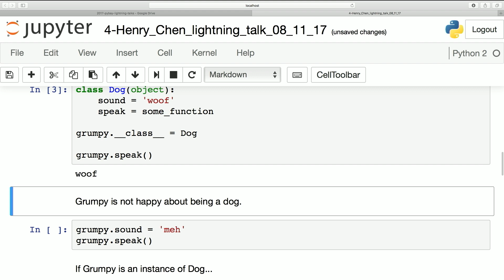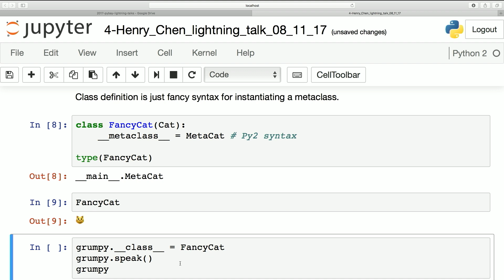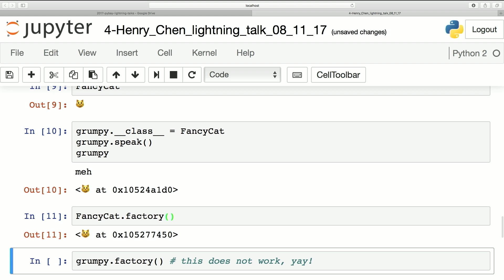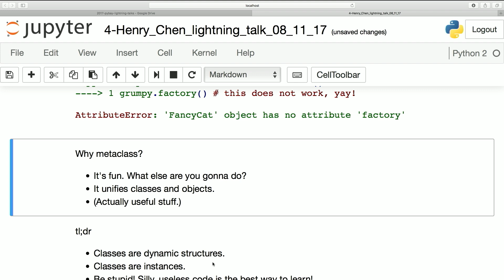Henry Chen, Taking the __magic__ out of Python classes, PyBay 2017 Lightning Talk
Lightning talks on PyBay2017’s Opening Night at LinkedIn

A peek into the internals of Python classes. Including the world's quickest introduction to metaclasses.